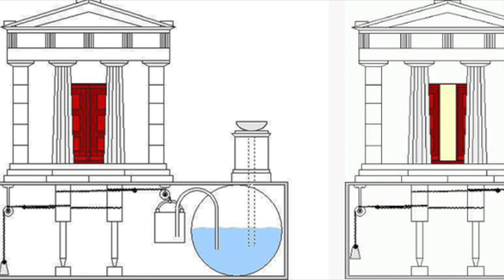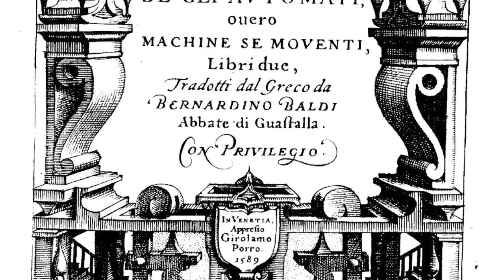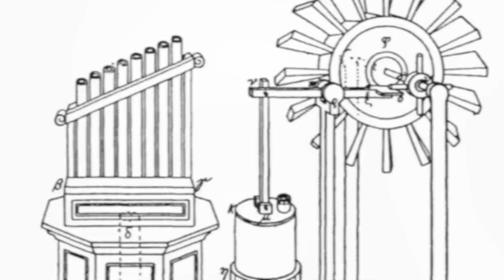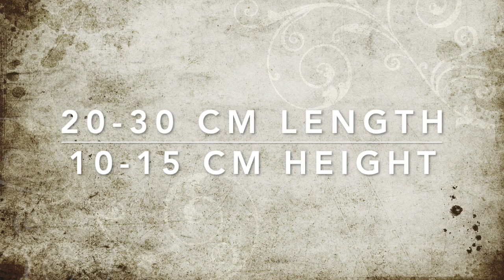The Ancient Greek Automata: History’s Oldest Robots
Join us in exploring the fascinating world of ancient Greek automata in this informative video. Discover the intricate design and complex mechanisms of these self-operating machines, including the singing bird box and the bronze bull of Phalaris. Immerse yourself in the technological advancements of the ancient Greeks and learn how they pushed the boundaries of engineering and design.